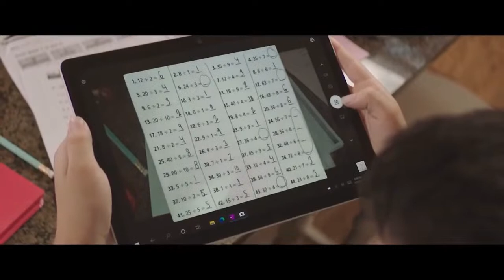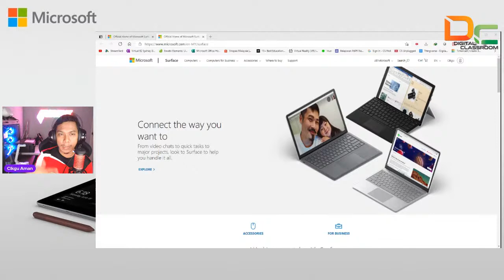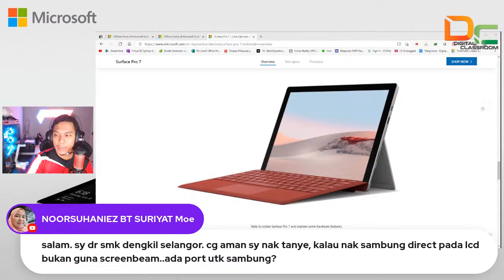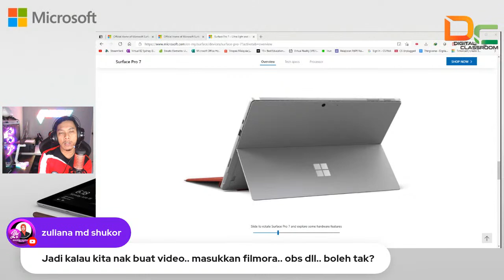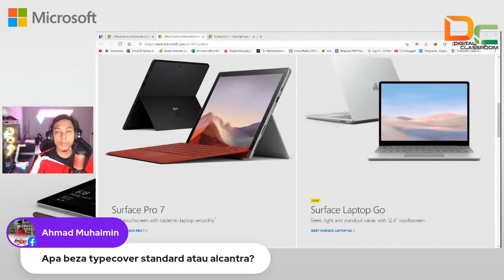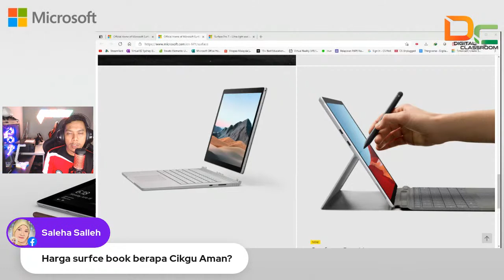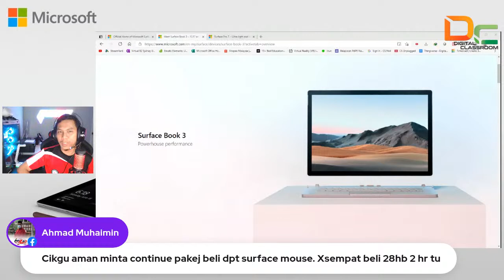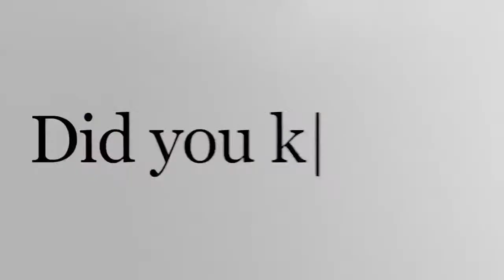Jom kenali Microsoft Surface